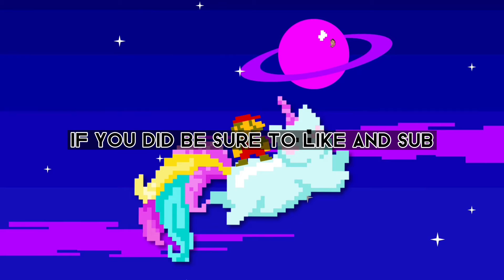Fortnite Duos Full Gameplay | I Hit A Trickshot